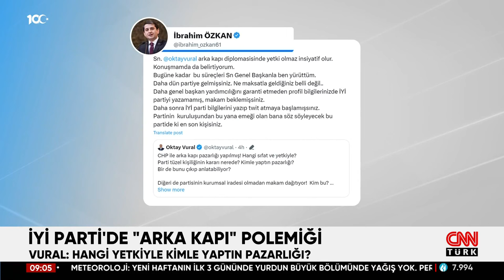İYİ Parti-İmamoğlu Geriliminde Tansiyon Düşmüyor!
İYİ Parti İstanbul Belediye Meclis Başkanvekilliği gerilimi üzerinden yaşanan tartışmalar bitmiyor. O gelişmelerin ardından Özkan ve 5 İBB İYİ Parti Meclis Üyesi ile birlikte İYİ Parti'den istifa ettiklerini duyurdu. Peki kim, ne açıklama yaptı? İşte detaylar...